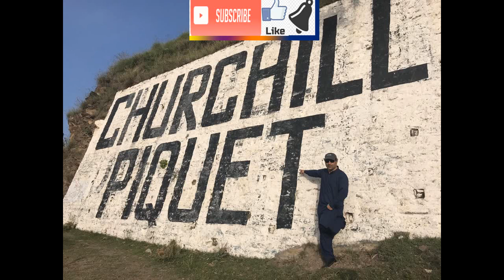sartor faqeer biography part 2 story of mad mulla history of malakand war 1897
dosto es video may hum azeem pushtoon mujahid aur jang e malakand ke azeem ghazi sartor faqeer ki biography apke sath share karengay,sartor faqeer real name asadulah khan tha aur angrezo ne sartor faqeer ko mad mullah aur mast mullah ya mulla mastan ke naam se yaad kiya hay ,sartor faqeer ne 1897 may malakand aur chackdara army camps par 12000 aur 14000 pushtoon sipahio ke sath angrezo aur british raj ke sipahio par hamla kiya aur ye jang aik hafte tak jari rahi  thi,jiski sarkobi ke liye british empire ne malakand field force ke naam se sipahi bhaje jis may famous british primr minister winston chirchill bhi thay jis nay baad may apni kitab story of malakand field force may jang e malakand ko tafseel se zikar kiya hay.
Sartōr Faqīr (Pashto: سرتور فقير; 19th century - 1917), also known as "Mullah Mastan or Mullah Mastana"[1][2] Lewanai Faqir or Saidullah in Pashto[3] and by the British as "The Great Fakir" or "Mad Faqir",[4] "Mad Faqir of Swat"[5] or the "Mad Mullah",[6] was a Pashtun tribal leader and freedom fighter. His name Mullah Mastan translates to "God-intoxicated" as a reference to his religious convictions and his belief that he was capable of miraculous powers.[3]

Sartor Faqir was born as Saidullah Khan in the village of Rega Buner in the Buner Valley and was a member of a branch of the Yousafzai tribe. In order to further his religious education, he lived and travelled throughout India and Central Asia, before setting in Mazar-i-Sharif in Afghanistan for a period of ten years. In 1895, he returned to Buner.[7]

In response to the British occupation of the North West Frontier Province of modern-day Pakistan, and the division of Pashtun lands by the Durand Line,[8] the Faqir declared a jihad against the occupying British Empire, unsuccessfully in 1895,[9] then successfully in 1897. In late July, he led from 10,000 to 100,000[2][10][11] Pashtun tribesmen in an uprising that culminated in the siege of Malakand, which ended with the British being relieved on August 2.

Although the Faqir continued to lead further attacks against the British, the siege of Malakand marked the height of his power and influence, which declined as the British made agreements with other local tribes and rulers to counter him.[12] The Faqir eventually made his own agreements with the British, with the revelation of an exchange of presents and correspondence with the British political officer of Malakand leading to accusations of the Faqir being in the pay of the British. This and the Faqir's advancing years led to a further decline of his movement, which broke up upon his death in 1917.